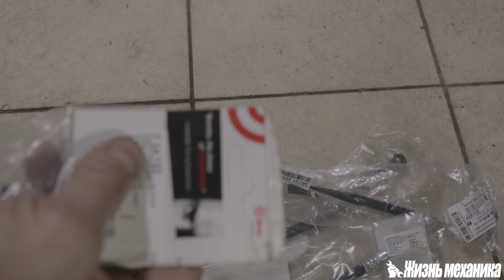🚗 Замена тормозных шлангов на примере Киа Спортейдж 2. Ремонтируем Kia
Зачем, когда и как менять тормозные шланги. На примере Киа Спортейдж 2.( Kia Sportage II). Скажу о сроках замены, почему именно корейцы, почему не только корейцы, представлены три различные фирмы изготовители. Так же замена тормозной жидкости. То, что у вас красивые тормозные шланги, еще не факт, что они вас не подведут в самый не подходящий момент. Производите замену тормозных шлангов не только по пробегу, а и по возрасту!!! Держите исправным ручной тормоз! Удачи на дорогах, не гвоздя, ни жезла!  Смотрим, переживаем, пишем комменты, не забываем прожимать колокольчики :-)))))). Распространите среди жильцов вашего ЖЭКа.